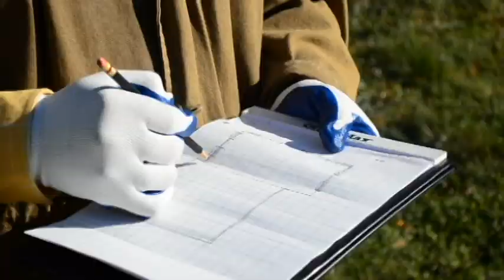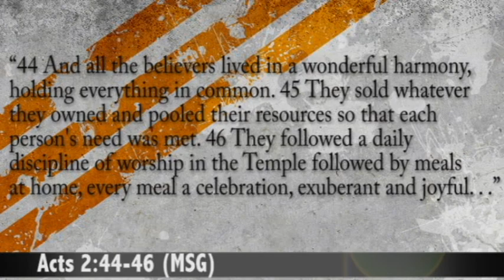SAVED 2 SERVE Pt.1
The Saved 2 Serve campaign is designed to raise money buy donating $1 per Sunday for a month which will go towards helping renovate a member's home. Partner with us to help bless others, especially those in need. For more information on how you can do your part visit our or give us a call at . SAVED 2 SERVE